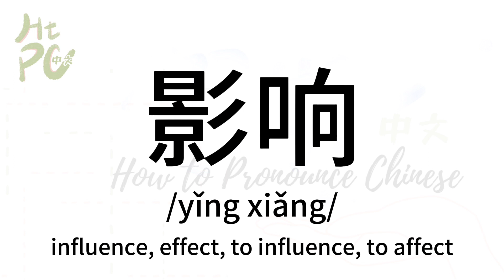How to pronounce “influence, effect, to influence, to affect” in Chinese/ How to pronounce 影响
How to pronounce “influence, effect, to influence, to affect” in Chinese/ How to pronounce 影响（Traditionary Chinese: 影響）

Chinese learning videos recommended:
(Top one video in this channel)